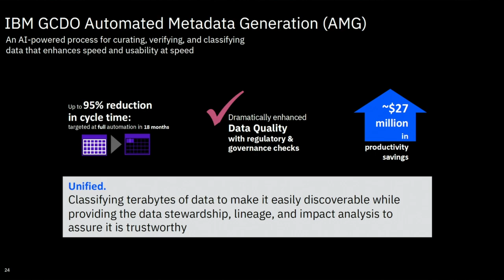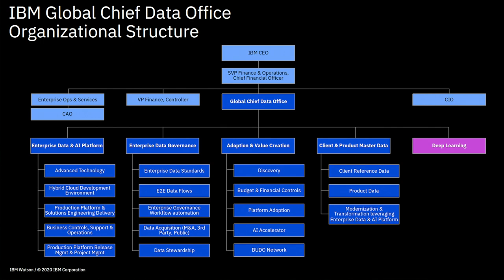Inderpal Bhandari, IBM | IBM DataOps 2020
Inderpal Bhandari, Global Chief Data officer at IBM, talks with Dave Vellante for IBM DataOps in Action.

How AI enterprise, DataOps strategies help IBM prepare for crises like COVID-19

In the context of COVID-19, the world’s newly uncertain and volatile state increases the imperative to have a true strategy around data.

As the idea of a DataOps methodology has matured, a world where most enterprises are virtually working remote and managing worldwide demands in the midst of chaos shows just how crucial DataOps can be to survival in the midst of such an environment. That’s why IBM Corp. has embraced the idea.

“We’ve spent a lot of time while we were making IBM into an AI enterprise and infusing AI into our key business processes into essentially a DataOps pipeline that was very, very streamlined, which then allowed us to very quickly adapt to the COVID-19 situation,” said Inderpal Bhandari (pictured), global chief data officer of IBM.

Bhandari spoke with Dave Vellante, host of theCUBE, SiliconANGLE Media’s livestreaming studio, during the IBM DataOps in Action event. They discussed how IBM’s data strategy has transitioned into the cloud and AI, as well as how DataOps has helped with this strategy. (* Disclosure below.)

Becoming an AI enterprise through DataOps strategies
The journey of IBM’s data strategy has been centered around cloud data and AI, because IBM’s business strategy is also centered on those technologies, according to Bhandari. For a long while, people understood what AI meant for the consumer but not really for the enterprise — so IBM wanted its data strategy to be about becoming an AI enterprise so it could then showcase the possibilities to its clients. To do this, AI had to be infused into the workflow of the key business processes of IBM’s enterprise.

“If you think about that, workflow is very demanding,” he said. “You have to be able to deliver data and insights on time just when it’s needed. Otherwise, you can essentially slow down the whole workflow of a major process within an enterprise. But to be able to pull all that off, you need to have your own DataOps … very streamlined so that a lot of it is automated and you’re able to deliver those insights.”

As an example, one of the key business processes IBM tackled was its supply chain. As a global company, IBM’s supply chain is critical, and it has many suppliers all over the world. For each of these worldwide suppliers, there are many events or calamities that make it imperative to quickly understand the risk associated with any type of crisis with regard to IBM’s supply chain and make appropriate adjustments on the fly.

“That was one of the key applications that we built on our central data and AI plan,” Bhandari said. “And as part of our DataOps pipeline, that meant the ingestion of those several hundred sources of data had to be blazingly fast and also refreshed very, very quickly.”

IBM had to aggregate data from external sources and overlay that on top of its “map of interest” with regard to its supply chain sites and also where they were supposed to deliver. It also weaved in capabilities to track shipments so it knew exactly where things were in the chain. When COVID-19 emerged as a significant pandemic, IBM was able to quickly overlay the COVID-19 incidents on top of its sites of interest, as well as pick up what was being reported about those sites of interest, and maintain business continuity.

“It wouldn’t have been possible if you didn’t have the foundation of the DataOps pipeline, as well as that central data and AI platform in place to help you do that very, very quickly,” Bhandari said. “The overarching outcome metric that one focuses on is end-to-end cycle-time reduction. That had to do with the generation of metadata, which is data about data, and that’s usually a very time-consuming process. And we’ve reduced that by over 95% by using AI.”

Here’s the complete video interview, part of SiliconANGLE’s and theCUBE’s coverage of the IBM DataOps in Action event. (* Disclosure: TheCUBE is a paid media partner for the IBM DataOps in Action event. Neither IBM, the sponsor for theCUBE’s event coverage, nor other sponsors have editorial control over content on theCUBE or SiliconANGLE.)